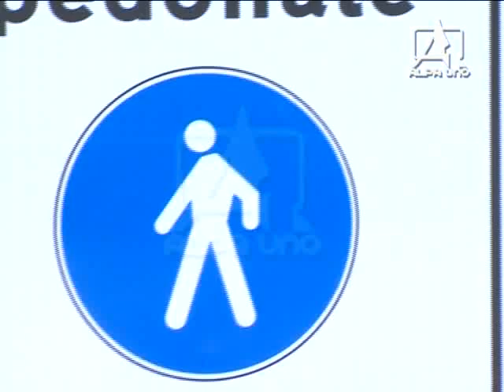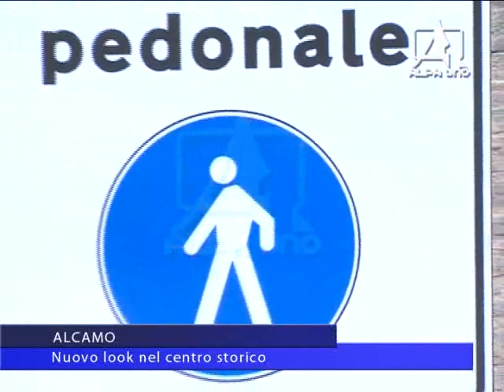ALCAMO Nuovo look nel centro storico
Nuovo look da questa mattina per il centro storico di Alcamo. Installate dal Comune panchine e fioriere nel Corso Stretto, all’interno dell’isola pedonale.